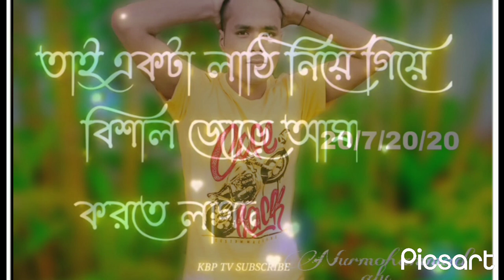DJ 70 Nurmohammad